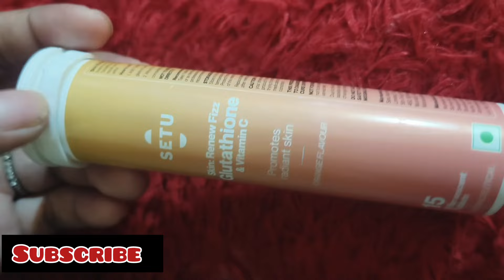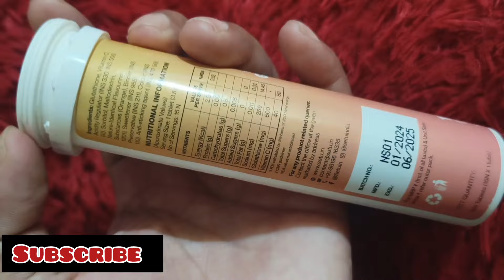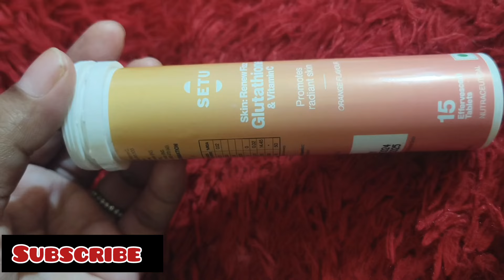SETU Glutathione Vitamin C tablet For Skin Whitening & brightening